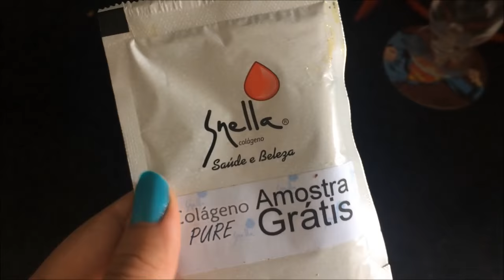VLOG: COZINHANDO, VIREI GALINHAEP 33